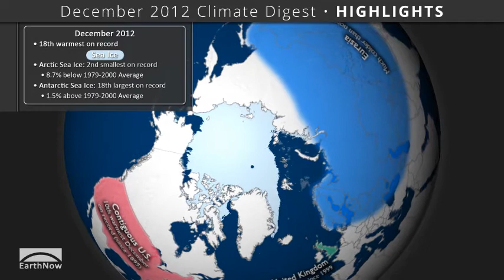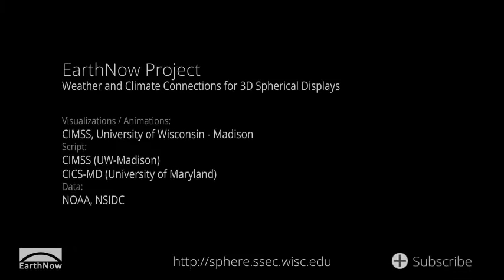December 2012 Climate Digest